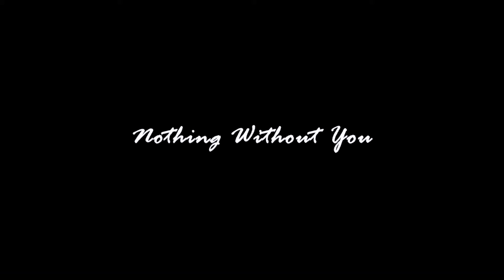Nothing Without You - Nicky Mack & Paul J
2/5 of Earthphonics, my boyfriend's awesome and very talented band covering Nothing Without You by The Weeknd in Toronto